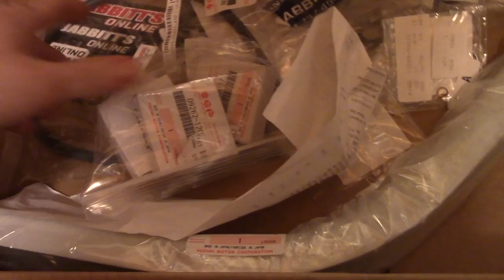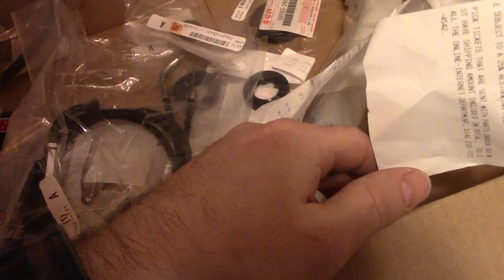1980 Suzuki FZ50 Project - Part 8 - Countershaft, Axle, and Crankshaft Bearing Installation